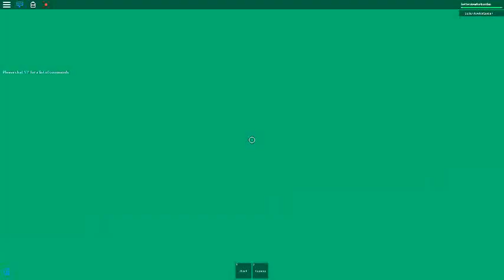Roblox Thomas episode remakes "Ducks Journey To the Docks"